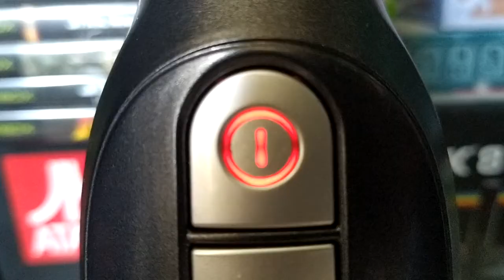BELDRAY REVO BEL0944SL Cordless Vacuum Cleaner Charging Red LED Blinking 16.05.22